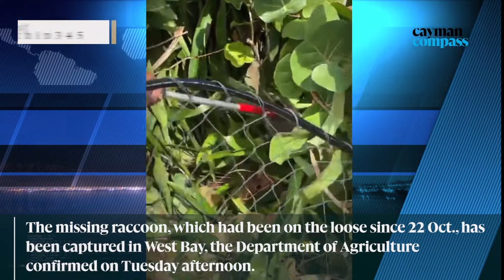Missing raccoon captured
🔴 Video | The missing raccoon, which had been on the loose since 22 Oct., has been captured in West Bay, the Department of Agriculture confirmed on Tuesday afternoon.